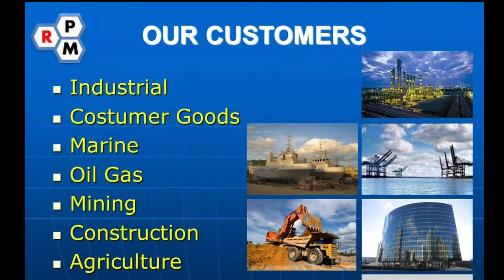Cat Marka Jalan Thermoplastic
yang terbuat dari Cat marka jalan termoplastik, juga disebut hot melt marking paint, adalah sejenis cat bubuk yang ketika dipanaskan sampai 200°C (392 ° F), dapat gunakan sebagai marka jalan.

Cat ini memiliki lapisan tebal, tahan aus, cerah dan reflektif.100% acrylic berkualitas tinggi yang diformulasikan khusus untuk pengecatan garis pada jalan, trotoar, lantai parkir, lantai pabrik, taman bermain, dll.

Cat thermoplastic  cocok diaplikasikan untuk lantai interior maupun eksterior yang terbuat dari beton, aspal dan paving block. merupakan cat yang tahan terhadap abrasi dan beban berat sehingga dapat menghindari pengecatan yang berulang-ulang.

Keunggulan Produk
– Mudah diaplikasikan diatas beton, aspal, maupun paving block
– Meminimalkan “bleeding” pada saat aplikasi
– Untuk area dengan lalu lintas tinggi
– Berpelarut air
– Tahan terhadap cuaca
– Tahan abrasi & daya lekat kuat

Apabila ingin mengetahui lebih detail mengenai perusahaan dan produk kami lainnya bisa dilihat di
Klik Video RPM Company Profile:

Atau segera hubungi:
PT. RIRANA PRATAMA MANDIRI
Head Office:
Komp. Taman Harapan Baru, Blok A2/14, Kota Harapan Indah, Bekasi, Jabar.